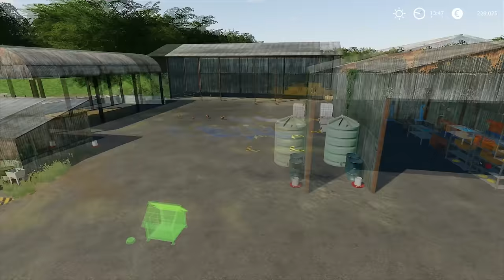Marwell Manor Farm🔹Ep. 09 - 16🔹TWO HOURS of FARMING & MUSIC🔹Farming Simulator 19